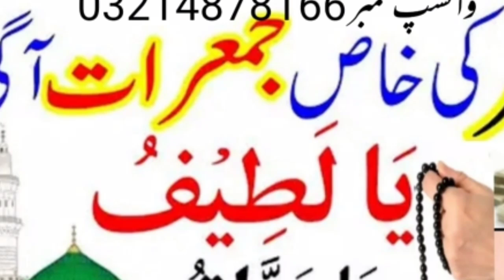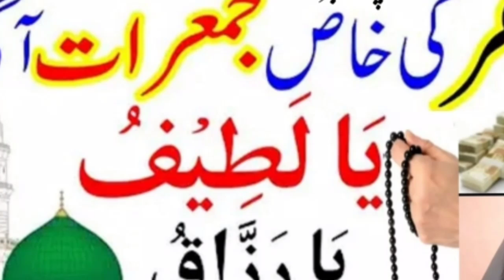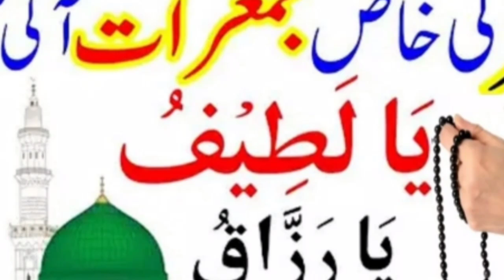9 Safar ki Khas jumme Raat ya latifu ya rzaqu ka powerful wazifa gabi Daulat rizk ka wazifa hajat mo